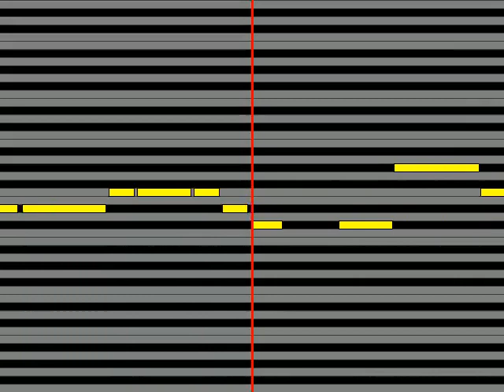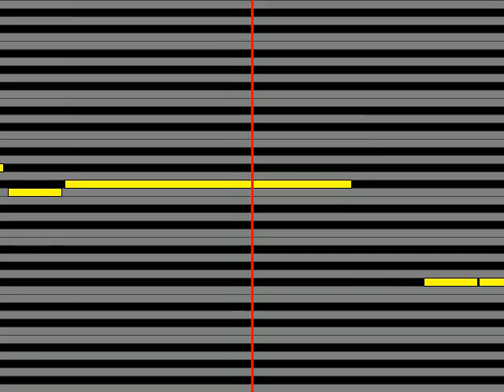【ガイドメロディ】 鈴木雅之 青春の影